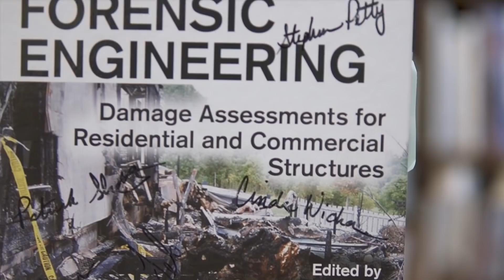What Are Monoclonal Antibodies, How Can They Help, and Who Can Get Them? - Ep. 09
Stephen addresses the breaking news that Governor Ron DeSantis has launched a rapid response unit to distribute monoclonal antibody treatments to people who have already become infected with COVID-19.
Stephen explains what these antibodies are, how they are developed, who is producing them (Regeneron Pharmaceuticals Inc. and now Eli Lilly), how they are administered, and who is eligible to receive them.
Stephen also mentions the critical timeline to receive these treatments, relative to infection date.

See below for more information on Stephen Petty:

Stephen Petty, PE, CIH, CSP, host of the Petty Podcast and owner of EES Group in Pompano Beach - Florida, will be applying his knowledge as an engineer and health & safety expert to breakdown recent events (i.e. COVID-19, Surfside condo collapse, etc.) to better explain elements of these events and offer science-backed, common sense solutions.

Stephen's credibility all starts with his unique combination of credentials as a Certified Industrial Hygienist (CIH), Certified Safety Professional (CSP), and Professional Engineer (PE).

Stephen has also published a book on Forensic Engineering and currently holds 9 U.S. Patents.

Thank you for being here and we're glad to have you on board!